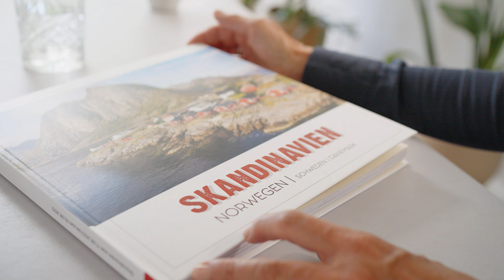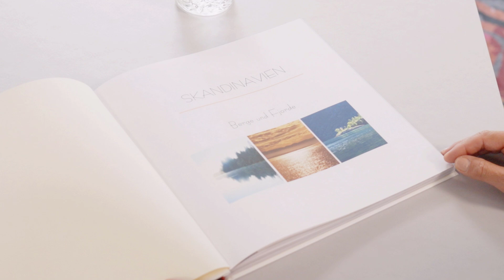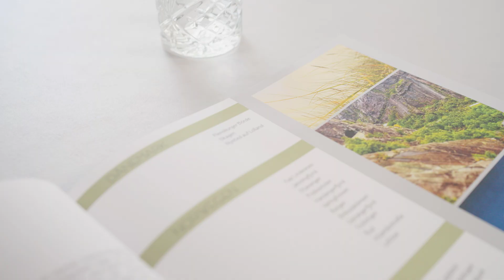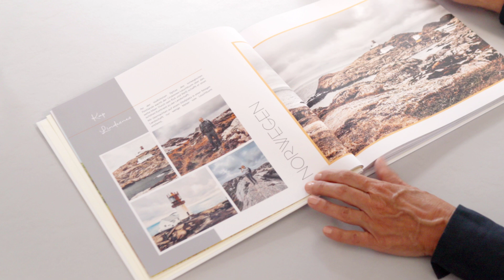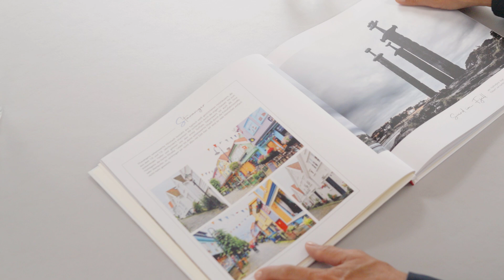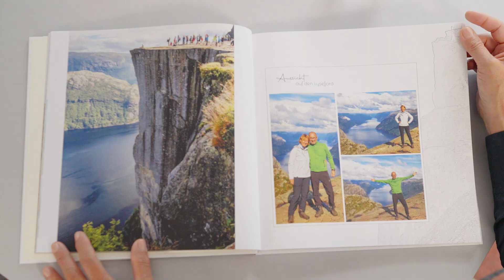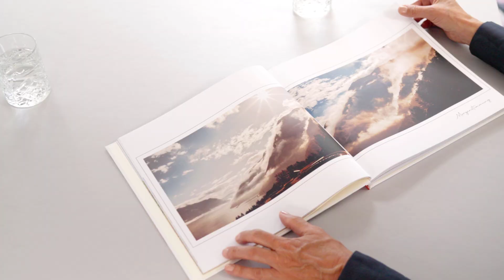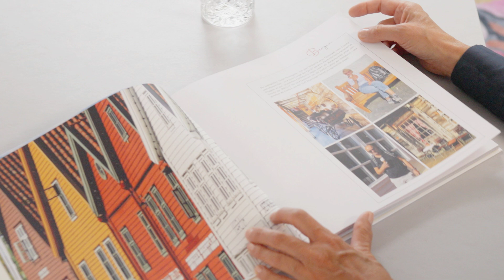Buchbesprechung Skandinavien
In dieser neuen Buchbesprechung stellen wir das CEWE FOTOBUCH unserer Kundin Birgit vor. Sie hat sich zusammen mit Ihrem Mann einen lang ersehnten Wunsch erfüllt. Sie sind 3 1/2 Wochen mit dem Wohnmobil durch drei Länder gereist. Die urwüchsige Landschaft, die Freundlichkeit der Menschen und die vielen Erlebnisse, zeigen sie in Ihrem Fotobuch „Skandinavien – Reise nach Norwegen, Schweden, Dänemark“. Was dieses Buch so interessant macht, warum sich Birgit für diesen Weg der Gestaltung entschieden hat, besprechen wir gemeinsam mit ihr. Begleite uns gern dabei.
Anhand einzelner Buchseiten erläutern wir die Gestaltung, und erklären die Umsetzung. Du bekommst so eine Menge Tipps für deine Fotobuch-Gestaltung.

Wir stellen das CEWE FOTOBUCH ausführlich vor, erklären die Gestaltung und geben Tipps, wie Du selbst solche Ideen gestalten kannst.
Mit der kostenlosen CEWE Fotowelt Software gestaltest Du nacheinander alle Seiten. Das Programm lädts zu von der Webseite herunter. Du kannst Deine Inhalte frei platzieren, Texte schreiben, Grafiken einfügen und den Hintergrund gestalten. Alle Werkzeuge und Funktionen findest Du in diesem Programm.

0:00 Intro
0:35 Kundenbeispiel: Skandinavien – Reise nach Norwegen, Schweden, Dänemarkt
26:47 Outro

In diesem Video beantworte ich dir unter anderem folgende Fragen:
• Wie beginnst Du Dein Projekt am besten?
• Welche Fotos verwendest Du für Dein CEWE FOTOBUCH?
• Wie erstellst Du eine einfache Gliederung für dein Projekt?
• Welche Inhalte sind besonders wichtig?
• Wie wird Dein Fotobuch interessant und abwechslungsreich?
• Wie wirkt Deine Schrift am besten?

Kundenbeispiele sind CEWE FOTOBÜCHER unserer Kunden, die wir auf unserer Webseite ausstellen dürfen. Du kannst durch über 24000 Bücher blättern. Hier findest du Ideen, Anregungen für deine Gestaltung.

Suchst Du weitere Tipps, die Dir Deine Gestaltung erleichtern, dann melde Dich doch ganz einfach zum nächsten, kostenlosen CEWE Webinar an.

Über diesen Kanal: Hier dreht sich alles um die Gestaltung. Ob ein CEWE FOTOBUCH, ein CEWE KALENDER oder andere Fotoprodukten von CEWE. Wir geben praktische Tipps zur Gestaltung, erklären Ideen und Funktionen der CEWE Fotowelt Software, der Cewe Fotowelt App und wir stellen Dir neue Produkte vor und berichten aus dem Unternehmen.
CEWE ist innovativer Foto- und Online-Druckservice mit 15 hoch technisierten Produktionsstandorten und 10 Vertriebsniederlassungen in Europa.